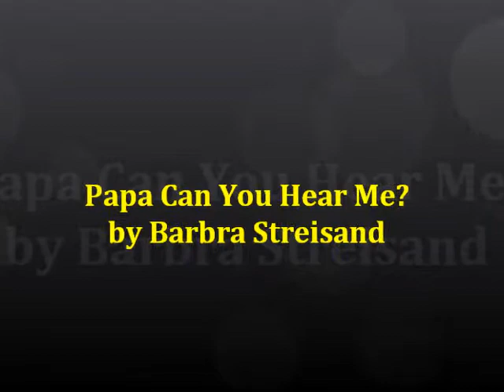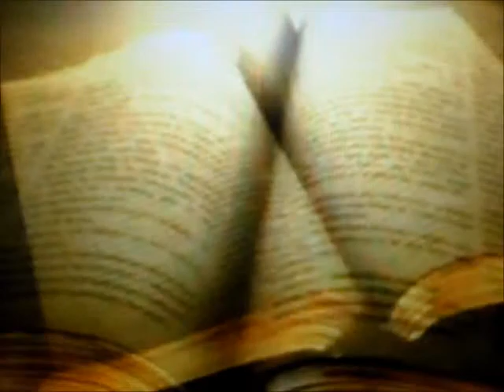Papa Can You Hear Me (Para sa aking Tatay - Pater Allen)